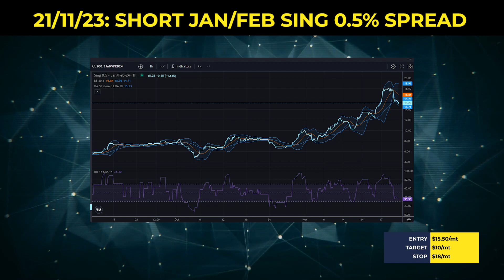Trade Idea: Go Short in Jan/Feb Sing 0.5% Spread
Trade Idea of the Week 🚨

This week, Onyx Research Analyst @Vincent Wu recommends going short in the Jan/Feb Sing 0.5% spread.

After supply tightness and Al-Zour refinery issues triggered a bullish reaction from the market, sentiment has flipped to bearish this morning with the news of Al-Zour returning to full operational capacity in a few days. This news has seen Jan/Feb already fall by $2; however, the December market is expected to remain tight. Vincent advises targeting $10/mt while setting a wide stop loss to protect against price swings and maximise bearish trend.

To hear more trade ideas and what's happening in the market, make sure to check out our podcast World of Oil Derivatives